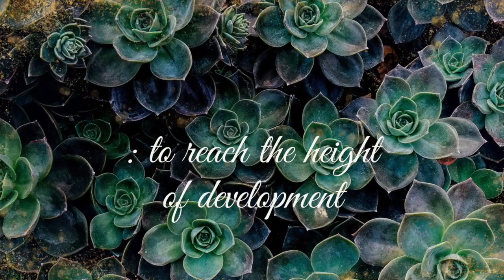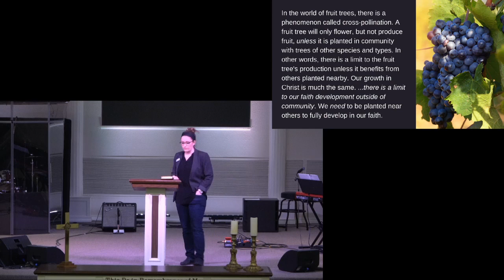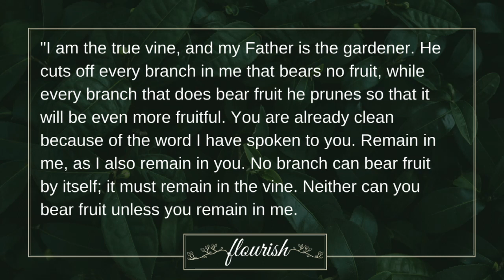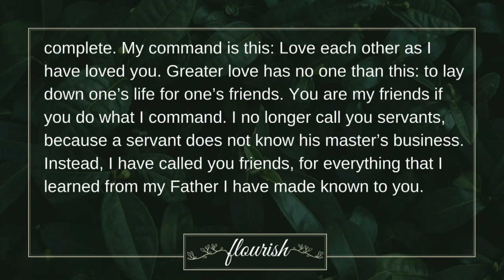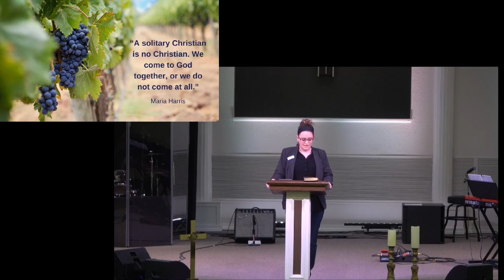Jan 31st | Flourish | Groups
Flourish | Groups

John 15:1-17